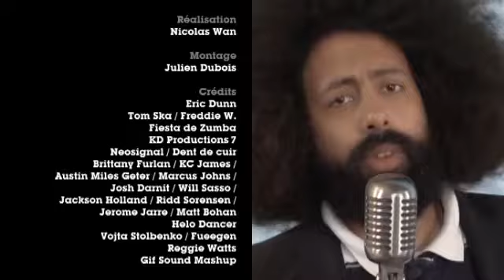Pépites sur le Net 23/05/2013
pépites sur le net